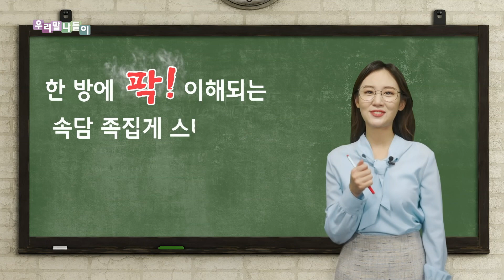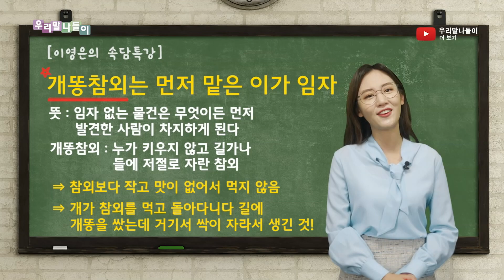[우리말나들이/속담 특강] '개똥참외'.... 생각하는 그 개똥이 맞을까요??